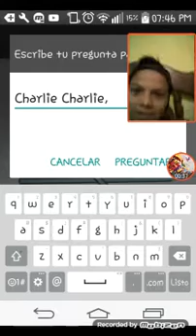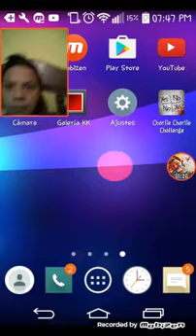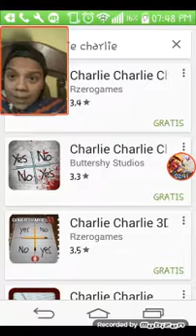M cago todo jugando al charllie charllie en el cel